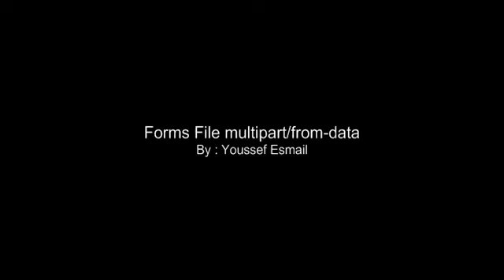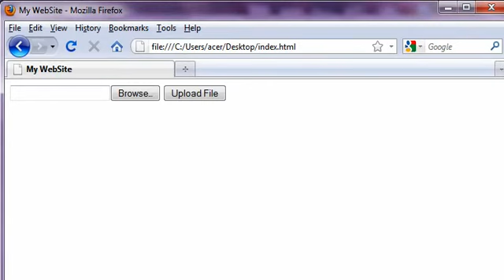16 forms multipart file from data ‏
دورة Html
أرشيف الدروس
دروس عربية ودورات كاملة و كتب الكترونية بروابط تحميل مباشر اكبر ارشيف للدورس العربية و الأجنبية
Upload BY : Arabic Archive